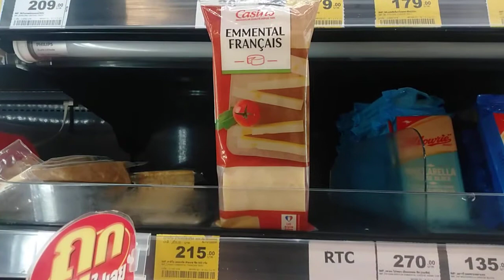👍🏻🇫🇷 Casino Emmental Français Fromage 🇫🇷👍🏻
👍🏻🇫🇷 Casino Produits De Qualité Depuis 1901 From France 🇫🇷👍🏻 in Big C Extra Central Pattaya Road in Thailand is Old Carrefour in Pattaya in Thailand 🇹🇭👍🏻